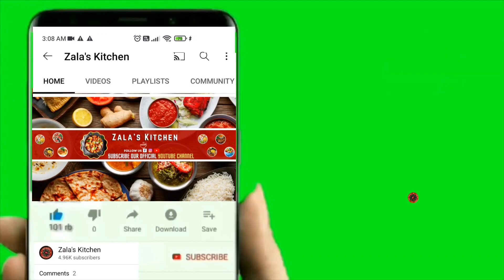Easy & Tasty Fruit Custard Recipe | Fruit Salad Recipe | Easy Dessert Recipe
@Zala's Kitchen

Hi dear all Friends ❤️

Today I like to share with you Fruit Custard recipe.

Ingredients :-

Full fat milk - 1 liter
cardamom powder - 1 spoon
Custard powder - 4 spoons
milk - 1/4 cup
Chopped cashews - 1 spoon
Chopped almonds - 1 spoon
Chopped banana - 1/4 cup
Chopped apple - 1/4 cup
Chopped chickoo - 1/4 cup
pomegranate  - 1/4 cup
Chopped black grapes - 2 spoons
Chopped green grapes - 2 spoons
Chopped pistachios & almonds - few (for garnishing)

Channel About :-

Zala's Kitchen is an Indian Food Channel / Indian Cooking Channel that showcases the best of Indian Cuisine hosted by Megha Zala. Zala's Kitchen is a top Indian food channel on YouTube.
I love to share with you simple, healthy and easy recipes like Gujarati, Punjabi, Indo-Chinese, South Indian, some international cuisines and a variety of easy, delicious, healthy sweet recipes. This channel will give you access to amazing authentic food with advanced recipes, kitchen tips and tricks. 😊😊

Kindly find different types of recipes at Zala's Kitchen for getting regular updates of it,